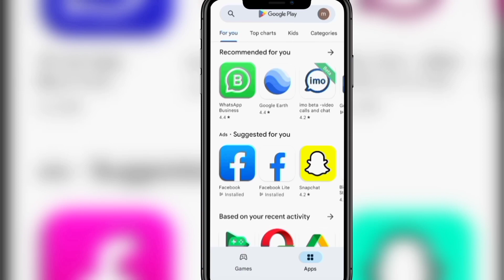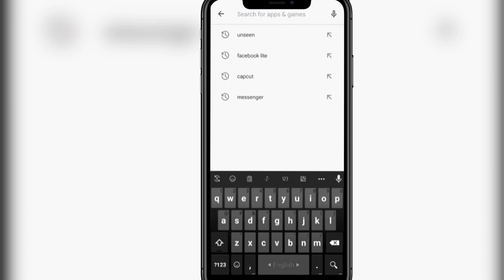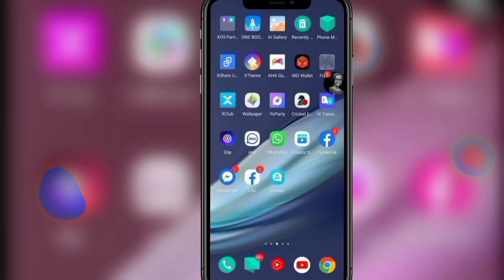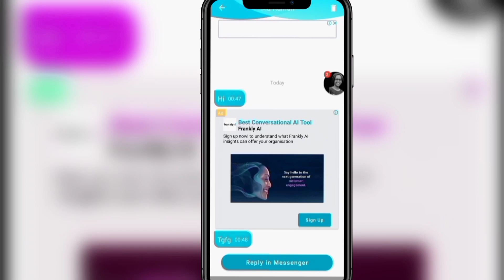ম্যাসেঞ্জার-এ যে কারো ম্যাসেজ দেখুন Seen দেখাবে না 😱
show in this video how to read messenger message without seen or how to read messenger messages without seen 2023